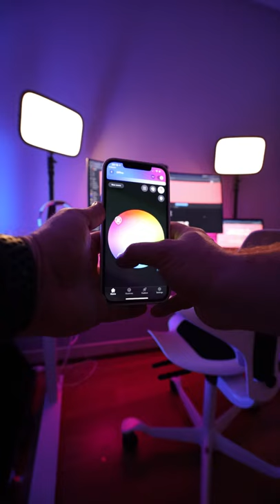Applying HUE LED Light Strip to my Desk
I just documented the process of mounting a Philips HUE LED light strip to my Fully Jarvis Desk. I just love the colors!